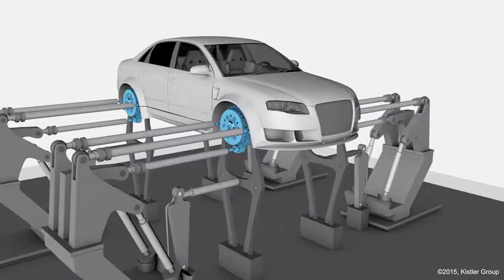Durability testing with RoaDyn wheel force sensors from Kistler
Durability tests are among the most critical vehicle tests during vehicle development. Therefore, Kistler developed a broad range of unique testing solutions that support vehicle research and help improve durability. Based on the RoaDyn wheel force sensors, these systems are not only highly reliable and precise but also extremely cost-efficient.